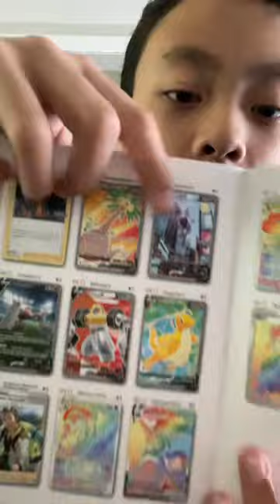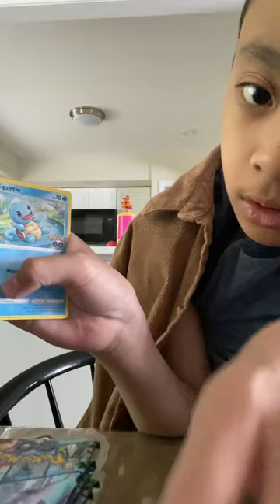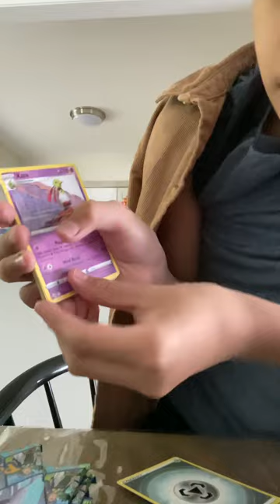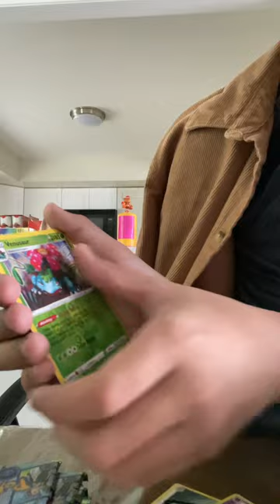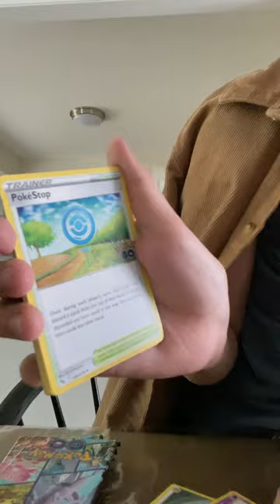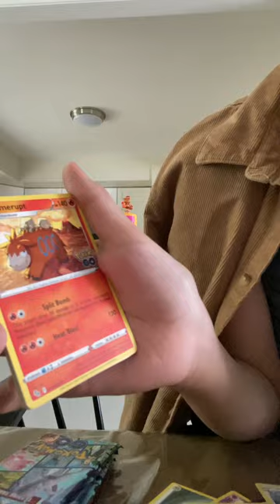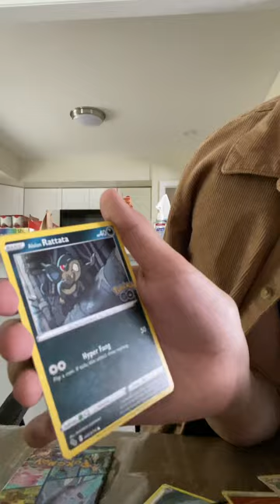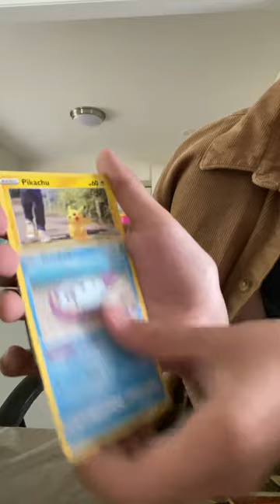Crazy Pokémon GO Elite Trainer Box Opening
this elite trainer box was actually so crazy also sorry for the really bad quality :(